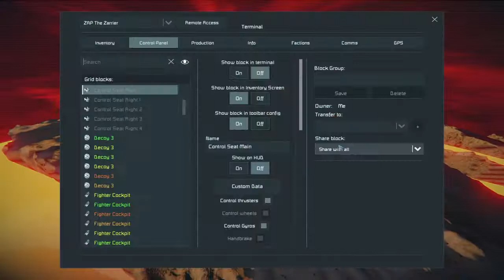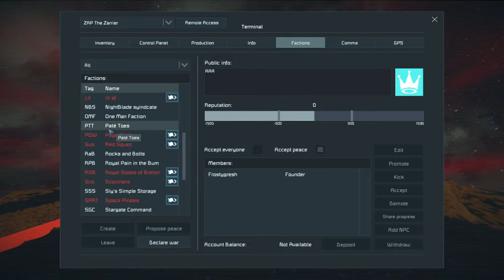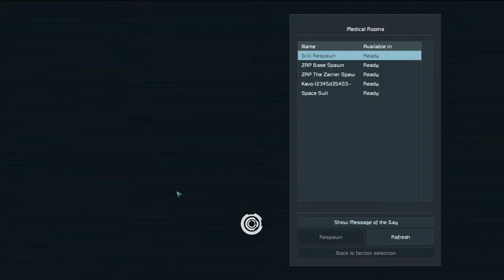Space Engineers - LSG Foundry Server - Extraction Mission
An idiot plays Space Engineers on the LSG server